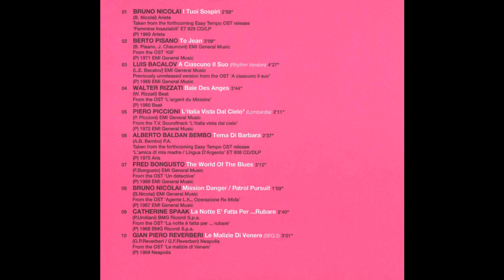Luis Bacalov - A Ciascuno Il Suo (Rhythm Version) 1966.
- Previously unreleased version.
The film : A Ciascuno Il Suo.
CD Album : Easy Tempo Vol. 8, Cinematica - Different Musical Horizons (Easy Tempo).